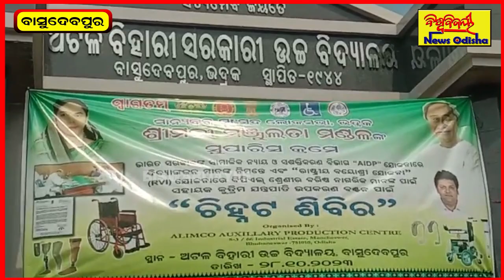ବ୍ଲକ ସ୍ତରୀୟ ଦିବ୍ୟାଙ୍ଗ ଚିନ୍ନଟ ଶିବିର ଆୟୋଜିତ